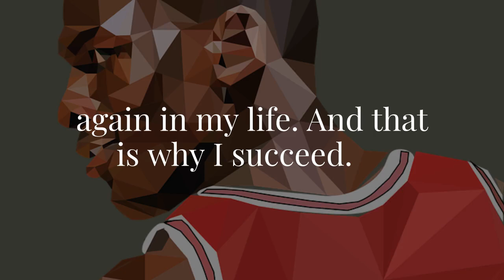Step into Luxury: Become a Merchant for the Jordan Brand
In this video, we share the thrilling and luxurious career path of becoming a Merchant for the Jordan Brand. Discover the day-to-day responsibilities, essential training and education requirements, and how to break into this exclusive industry. We'll also highlight real industry associations & exclusive events that can launch your career.